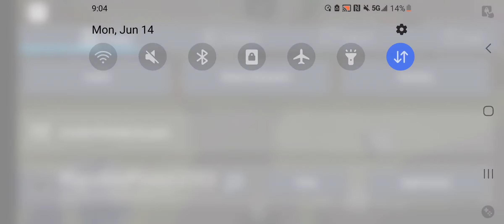me chasing Ran on a ball in Become Fumo